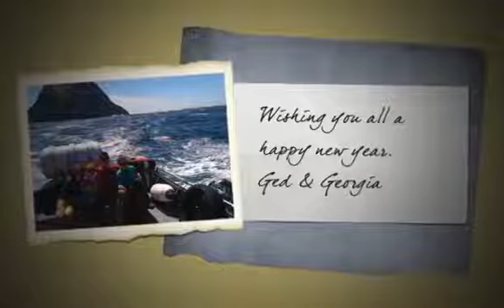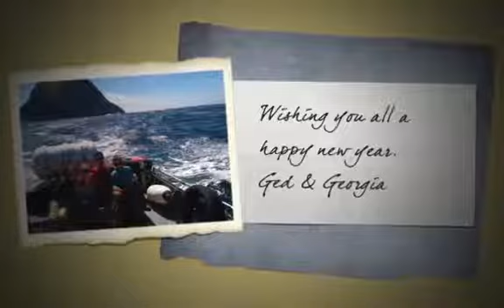Guided Tour of Cork, Kerry Ireland